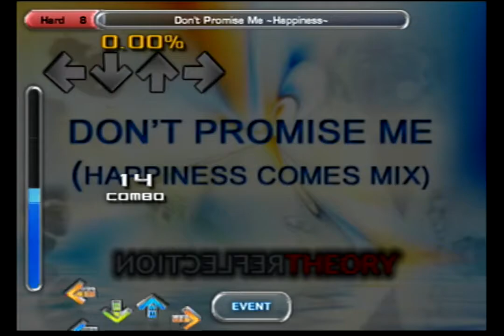[In The Groove 1 PS2] Don't Promise Me ~Happiness~ - Single Hard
This is probably one of my favorite songs/charts out of all of In The Groove 1. I am disproportionately proud of myself for hitting that 32nd stream.

Both Decents were caused by my pad.